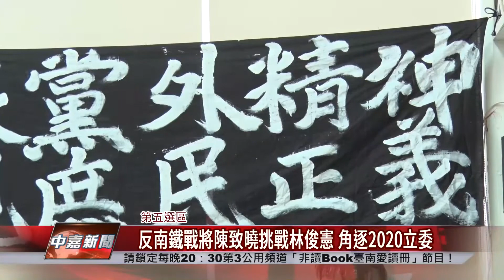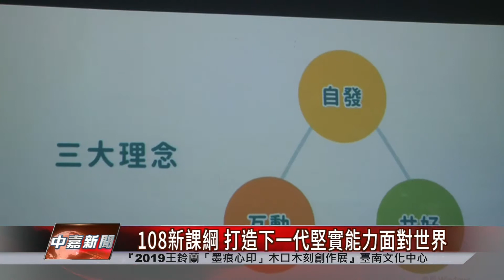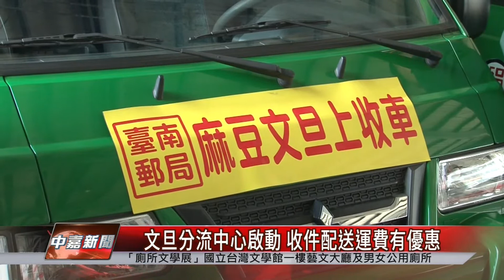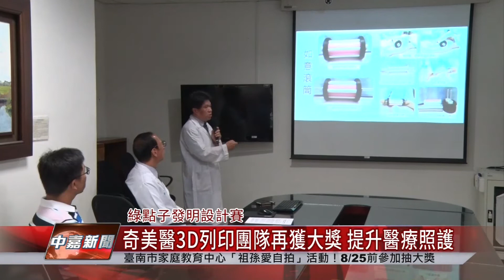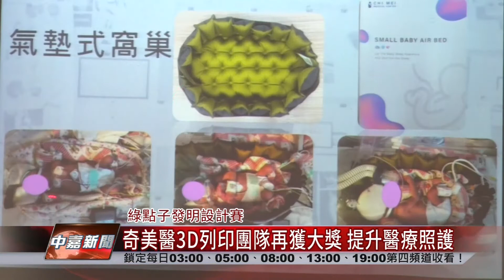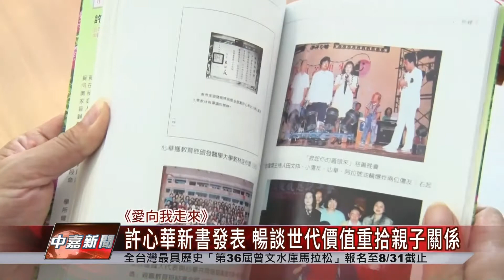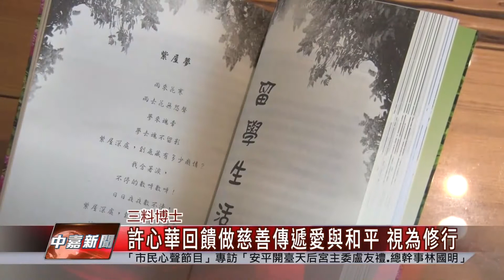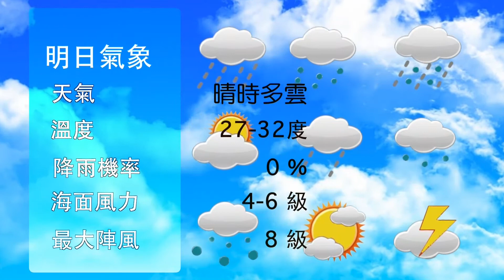中嘉臺南地方新聞20190822